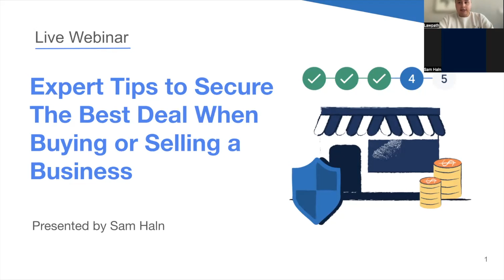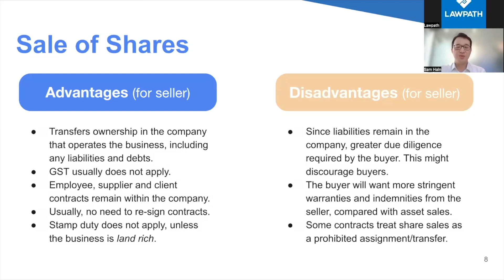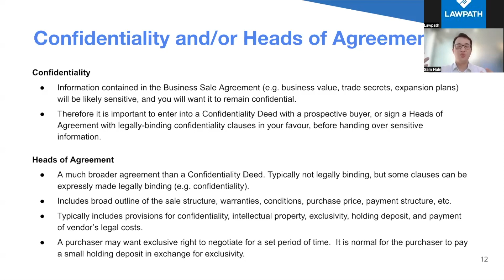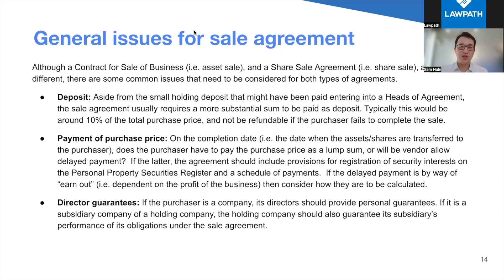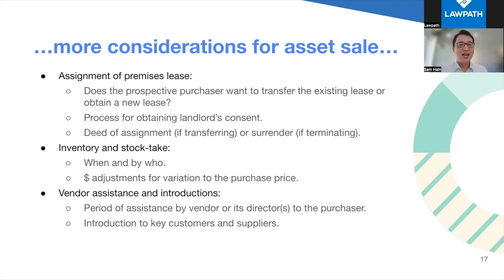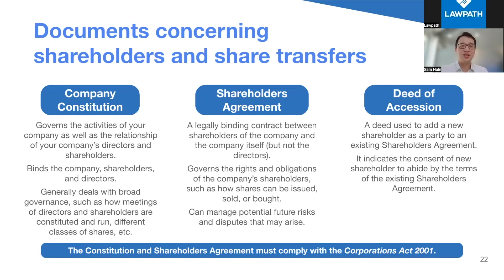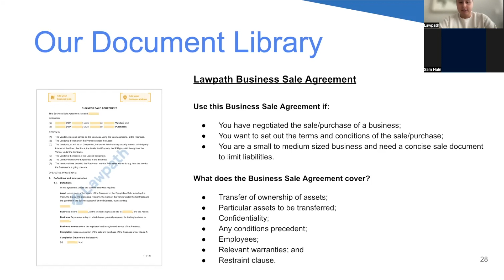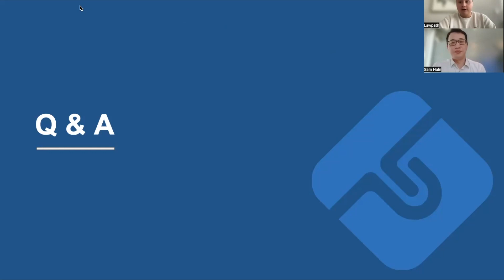Expert Tips to Secure The Best Deal When Buying or Selling a Business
When buying or selling a business, there are key steps to take, such as conducting due diligence and negotiating terms.In this webinar, we will walk you through the transaction process, and strategies for mitigating risks.
**We'll cover:**
- Asset sales vs share sales: pros and cons
- Key steps to take when buying or selling the business: valuation, financial records, contracts, confidentiality
- Remedies when trouble hits: termination and rescission
- How Lawpath can help
- Q&A